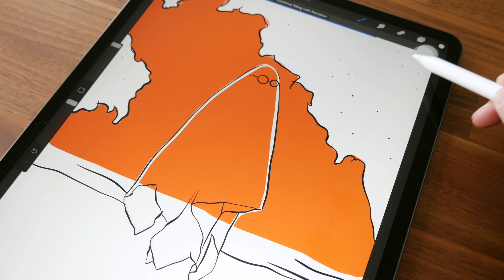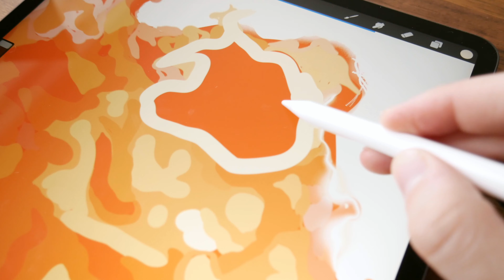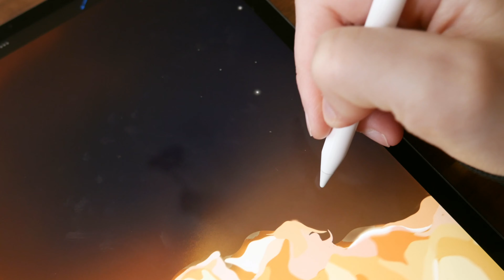1 Year Later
I've been going through my videos and was curious to see how I would draw some things on my channel if I had to do it again. The stuff I draw now and how I draw them has changed quite dramatically from my first video, so I decided to redo my first drawing on my channel, which I did a little over a year ago.

What do you think? Is it any better?